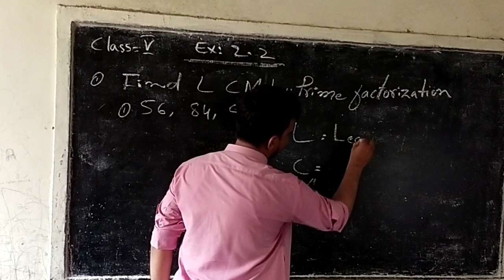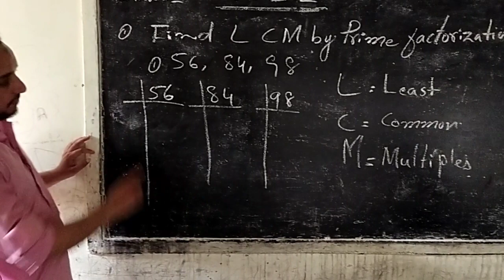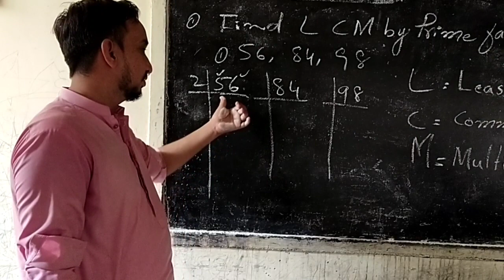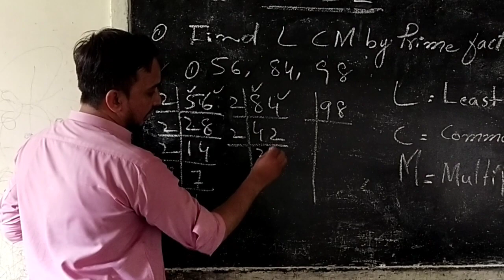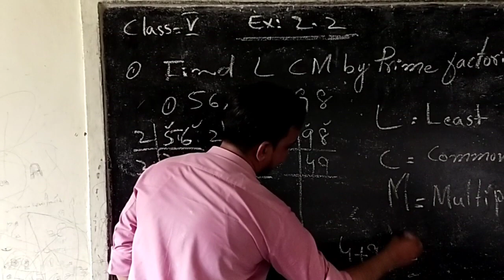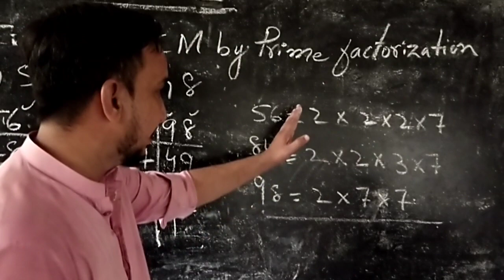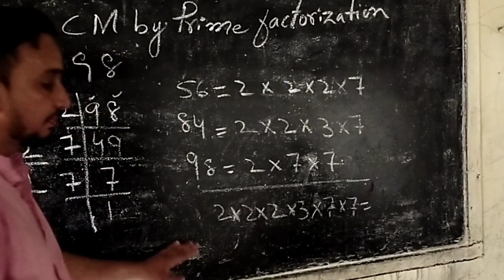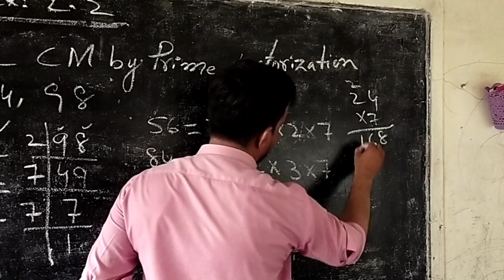Lcm By Prime Factorization || Basic Math || Iba Test || Bps 5 to 15 preperation || Mehran Education